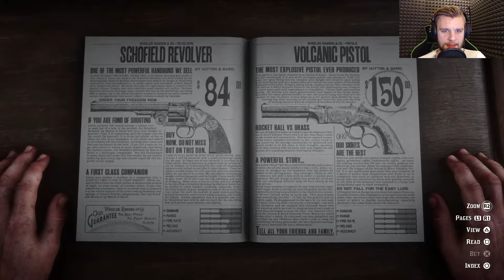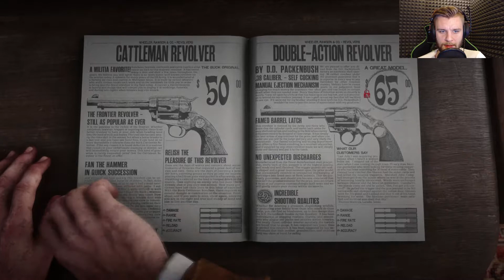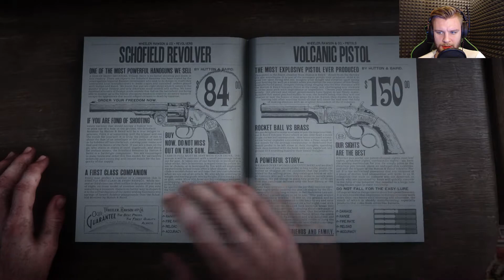Let's Play: Red Dead Redemption II Part 14 - Gameplay Walkthrough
Hi everyone!

Welcome back to "Red Dead Redemption 2" and please enjoy!

QUICK INFO ABOUT ME:
My name is Nimheal and I play through, and cover mostly story games and RPG's with commentary.

I will occassionally also play other games that I just enjoy playing. I Always try to be as thorough as I can and to really dive deep into the story of the games that I’m playing.